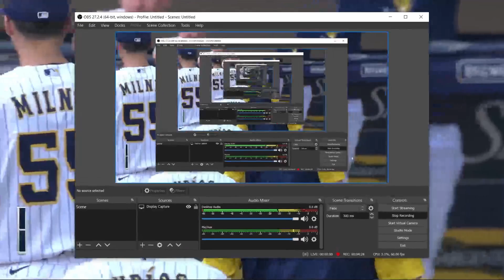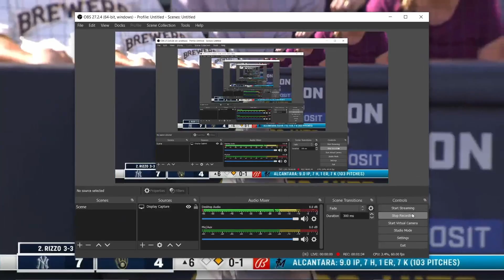All Aaron Judge ABs vs Milwaukee Brewers 9/18/22 (Brewers tv call)